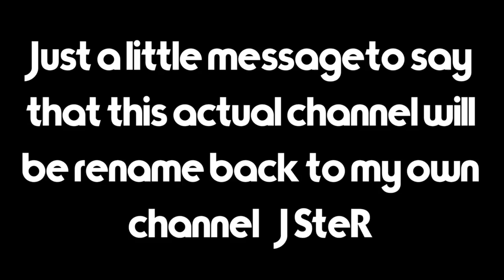Asphalt 9: Legends | [1:34.707] Summer Speedrush 2 ! w/ Gold EVO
A very cool and satisfaying run to do, I struggled a little to do that run because a lot of turn need to be precise like volcano part and city part, I guess the only mistakes is the start quite slow but still okay and my barrier speed trick which can be improve a lot, but you need to get the blue bottle or you'll ran out of nitro very quickly (except if 2 barrels during the barrel ramp just before).
Best time possible with EVO : 1:34.4xx
Best time possible with J : 1:34.1xx or less